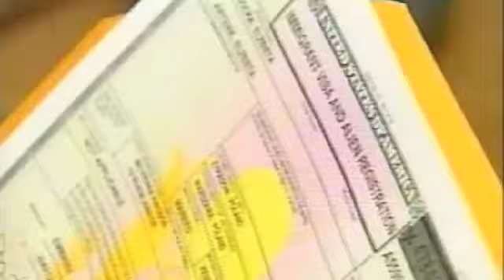Zielona Karta - Odc. 1 (1/2)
Ostatnie tygodnie zycia w Polsce. Adam Gronkiewicz pracuje na targu w Jasle, podczas gdy zona Gosia zostaje w domu. Ela i Staszek Wysoccy wyprawiaja pozegnanie ze znajomymi.